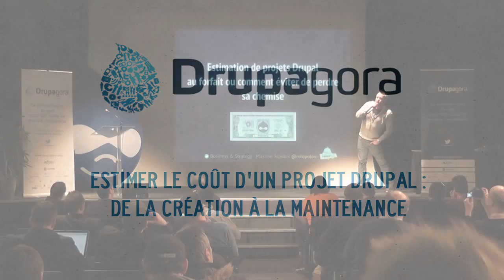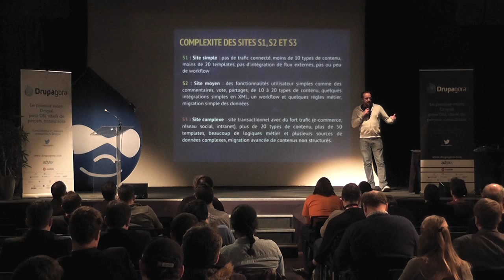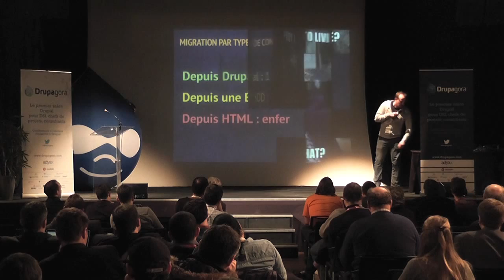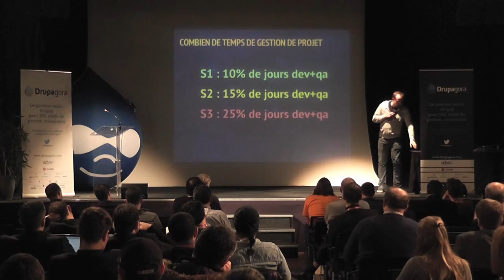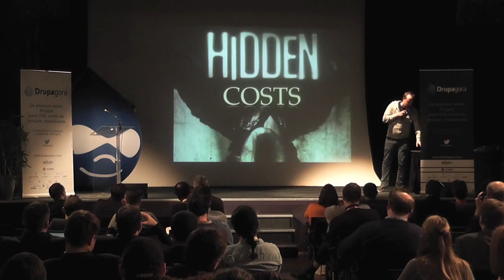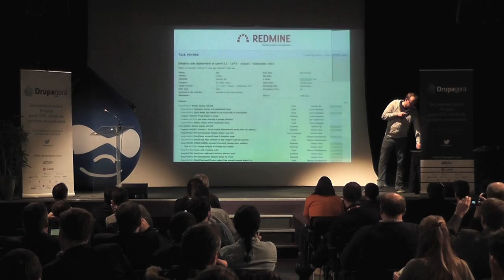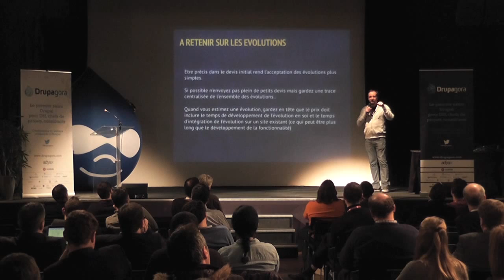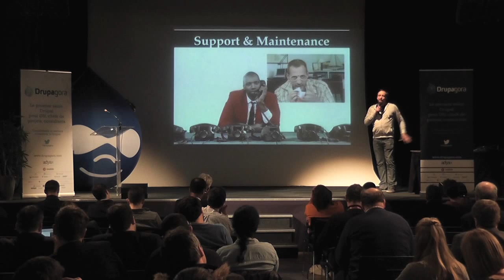Estimer le cout d'un projet drupal - Drupagora 2013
La plupart des projets en web en France se font au "forfait", avec un budget et un planning fixes. Or les estimations qu'on peut faire se basent souvent sur des appels d'offres d'une qualité inégale. Durant cette session, découvrez comment faire des projets Drupal au forfait sans perdre sa chemise.

Nous répondrons aux questions suivantes :
- Pourquoi faisons nous des erreurs dans nos estimations ?
- Que devons-nous estimer lors d'un projet Drupal ?
- Comment analyser un appel d'offres et lire entre les lignes ?
- Identifier les couts cachés d'un projet
- Lors de la phase de réalisation, comment veiller sur les marges ?